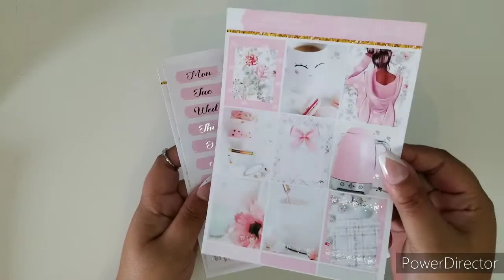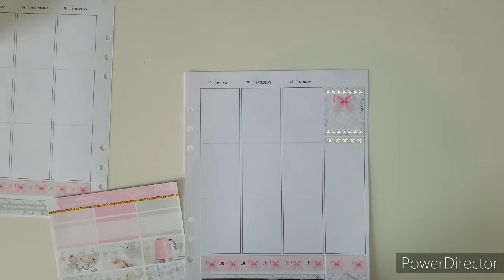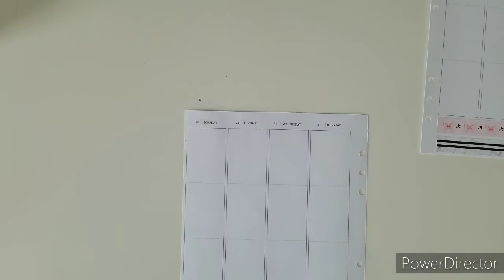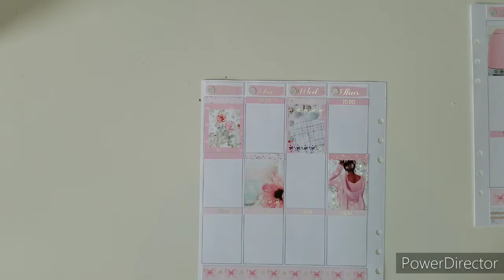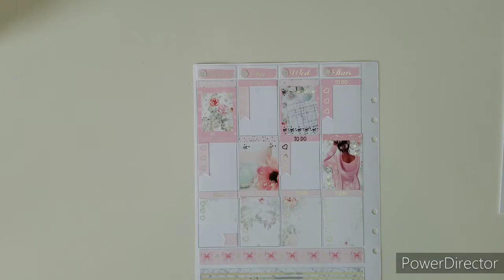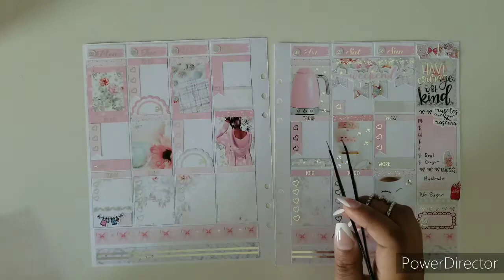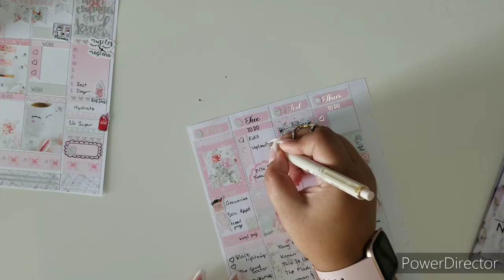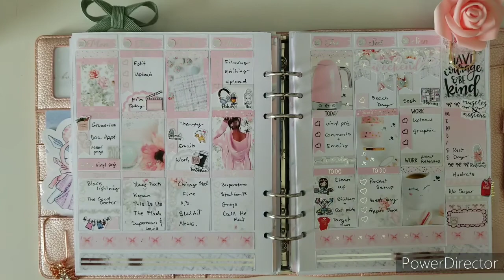Plan with Me Ft. Spring Mood